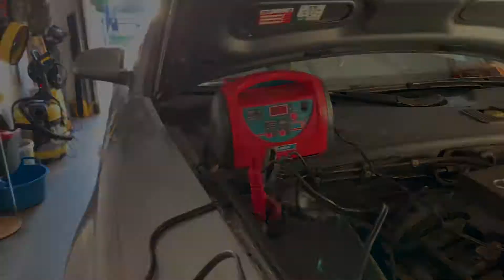Ktm 450 exc-f 2020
Krátky video zostrih mojej novej motorky, ktorú som si zakúpil novembri 2019. Je to brutálne kladivo. Máte sa na čo tešiť :)